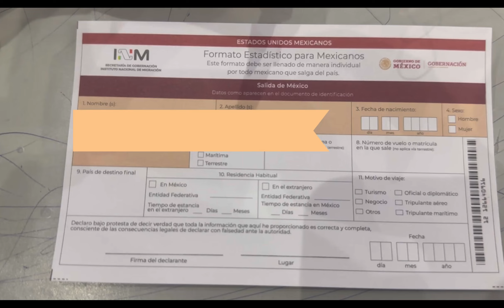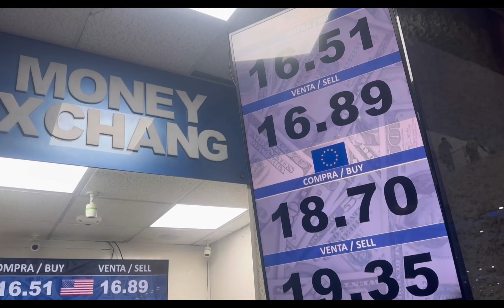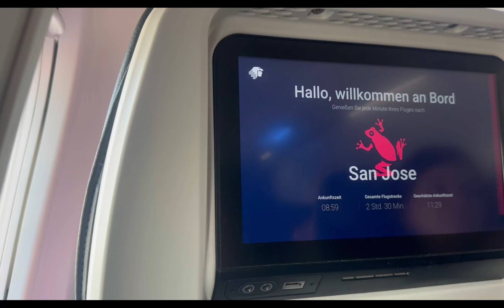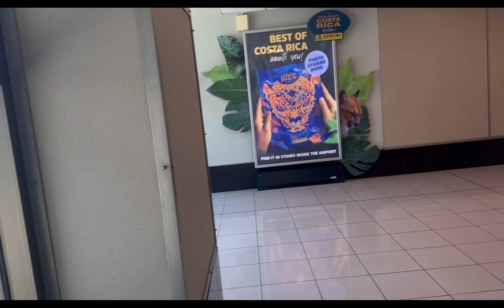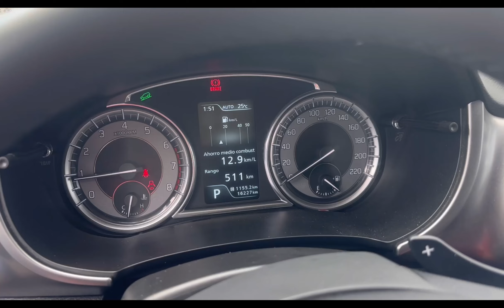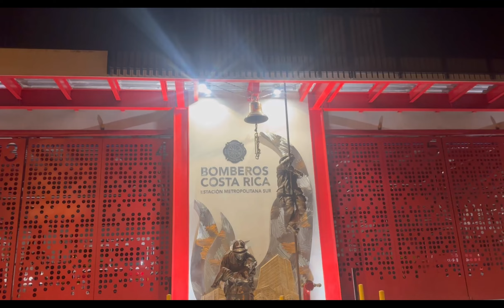AVENTURA FUERA DEL PAIS II EN BUSQUEDA DE UN PEREZOSO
Hey que tal mis estimados como están?

LISTOS PARA UNA AVENTURA MAS CON EL MEJOR TEAM DE TODO YOUTUBE? NOS FUIMOS DE NUESTRO BELLO PAIS PARA ENSEÑARLES QUE OTRAS COSAS BELLAS TIENEN LOS PAISES DE LATINOAMERICA, ESTAMOS EN BUSQUEDA DE UN PEREZOSO, LO ENCONTRAMOS O NO? SERA CIERTO TODO LO QUE NOS CUENTAN DE ESTE BELLO PAIS, LA COMIDA SERA BUENA O SUFRIREMOS, COMO LLEGAMOS, DE DONDE SALGO, DONDE CAMBIO DINERO, MUCHAS PREGUNTAS QUE TENEMOS AQUI LAS RESOLVEREMOS. AHORA DIME, TE ANIMARAS A CONOCERLO?

VIVE Y DEJA VIVIR
QUE NUNCA SE LES OLVIDE SONREIR